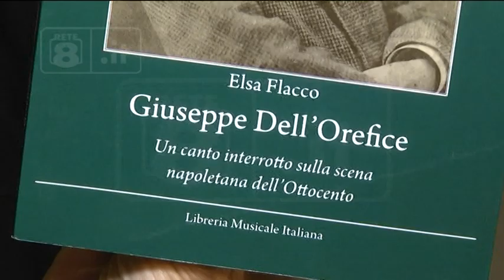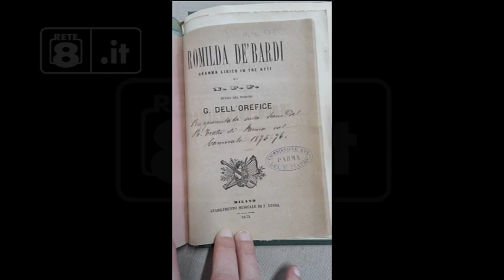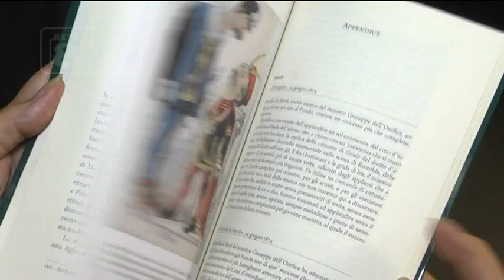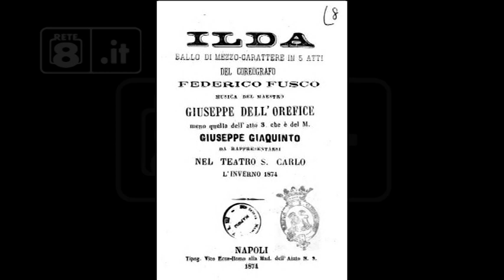Editoria - La vita di Giuseppe Dell’Orefice